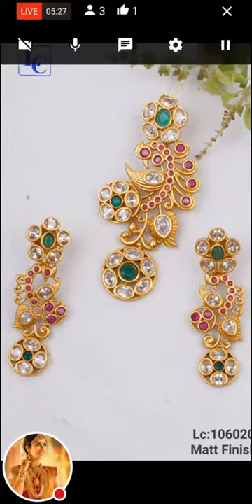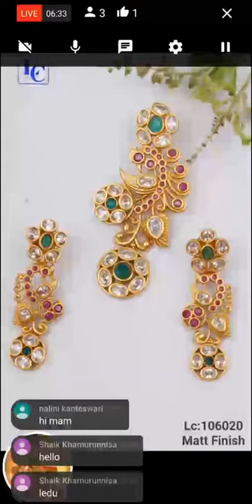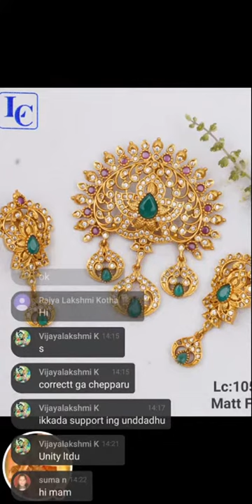Latest Beautiful Cz Pendant Sets Choker Sets Aki Collections 7995074347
1.please  send screenshot picture to my WhatsApp number
2.please check or ask for the  availability
3.No Negotiations ,Prices are  fixed
4.dispatch will be in one or 2 days
5.we will send the tracking number
6.you will receive in product 5 to 7 working days

Music Info : Skylike - you VIP

* The products shown in this video are not owned by Aki Collections